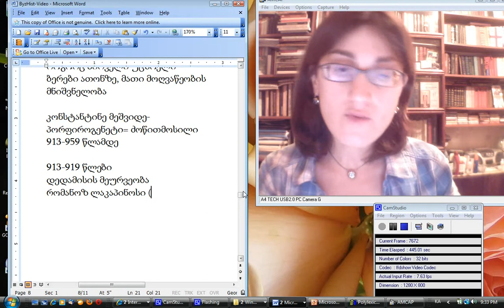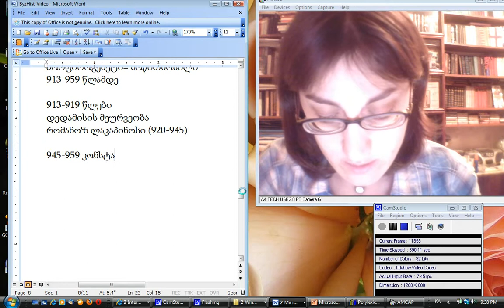ეკა ჭყოიძე. ბიზანტიის ისტორია 8 (2)